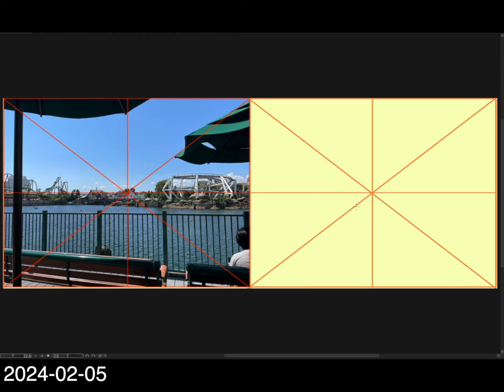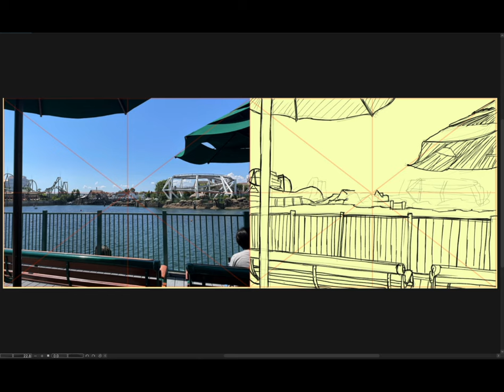[Background Sketch] 2024-02-05 月曜日